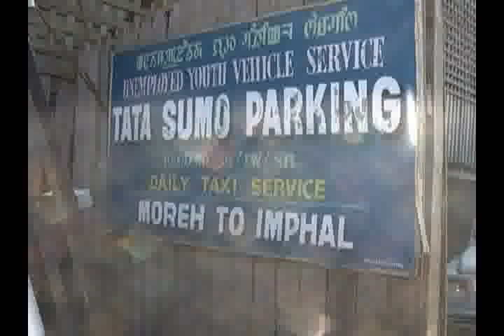5 feb 10 3.flv